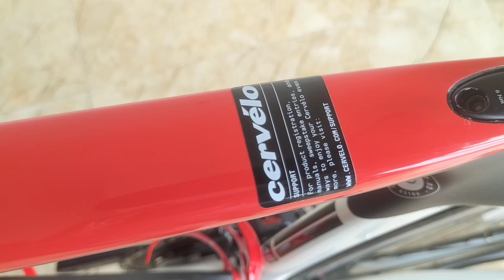Xe bãi Nhật..Cervelo S5 group utegra R8070 size 48 Zalo 0989668195(đã bán)